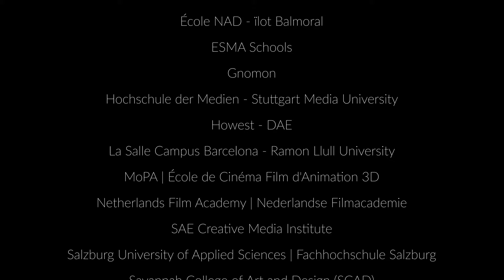2024 Houdini Student Reel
Check out this year's work from our Certified Schools. This is a highly competitive program with extremely talented instructors and students working together to show the possibilities of Houdini.

Students - as always, if you see your work in this reel, be sure to give it a shout out!

CONTRIBUTORS

3dsense Media School
ArtFX
Breda University of Applied Sciences
Campus VFX - Canada School of VFX
Centro University
Creative Seeds
École NAD - ïlot Balmoral
ESMA Schools
Gnomon
Hochschule der Medien - Stuttgart Media University
Howest - DAE
La Salle Campus Barcelona - Ramon Llull University
MoPA | École de Cinéma Film d'Animation 3D
Netherlands Film Academy | Nederlandse Filmacademie
SAE Creative Media Institute
Salzburg University of Applied Sciences | Fachhochschule Salzburg
Savannah College of Art and Design (SCAD)
Seneca Polytechnic - VFX
Sheridan College
Texas A&M
The Game Assembly
University of Hertfordshire
UTS Animal Logic Academy
VFX-Workshop, l'école des effets spéciaux numériques
Victoria University of Wellington
Xenter